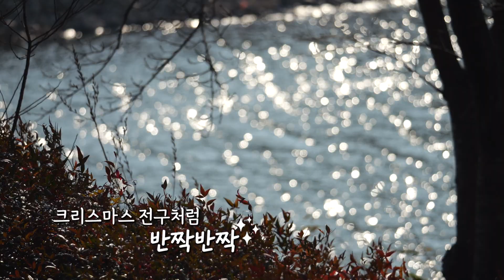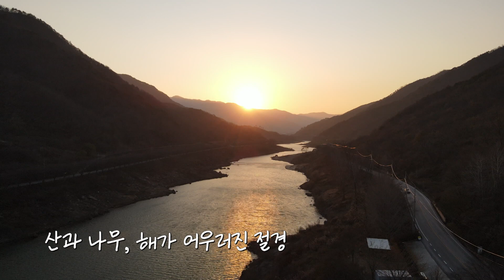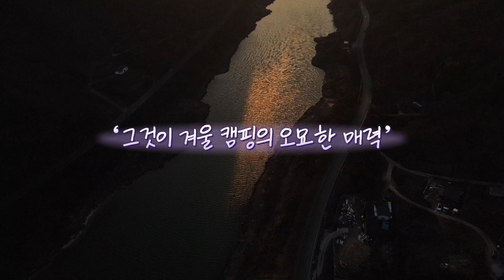크리스마스🎄 우습구..유치하지만..좋은 걸 어떡해🥺 ㅣ섬진강 캠핑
0:00 인트로
1:31 크리스마스 준비🎄
3:45 겨울 캠핑 필수템 화로
6:20 점심 곱도리탕
12:32 저녁 해물탕
17:43 마무리